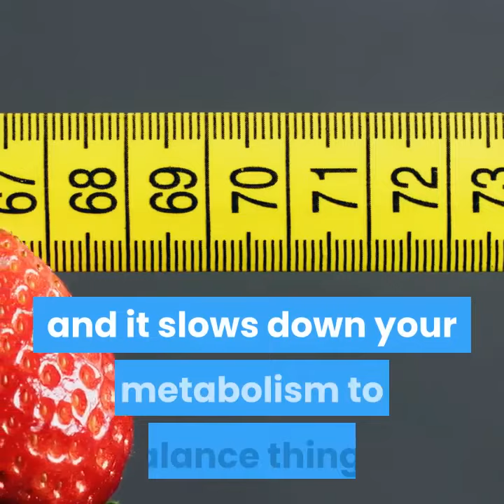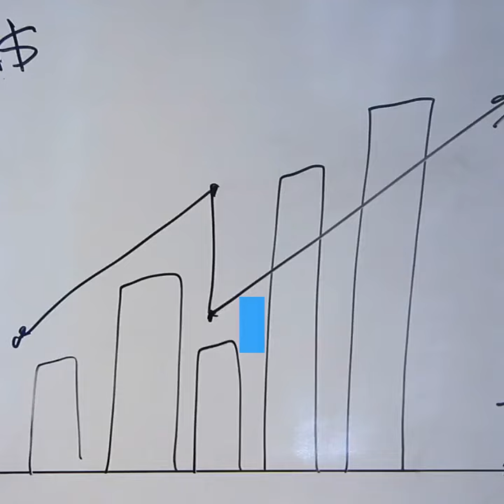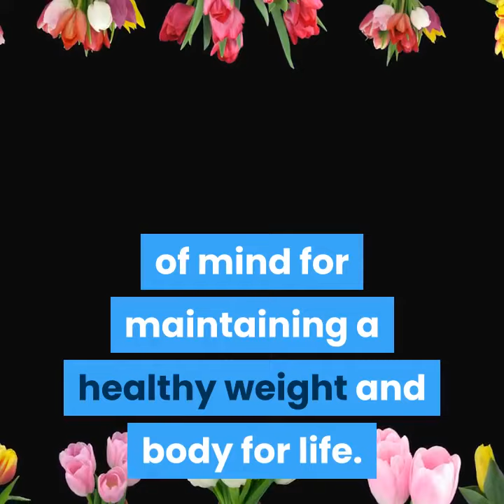Weight Loss Exercise Tips Which Actually Work Dr Harvey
Welcome to my channel, i will be giving you the best tips and advice on healthy diets and weight loss so please take a minute out to watch some of my videos which will benefit you in adding more years to your life.

God bless.

Dr Harvey